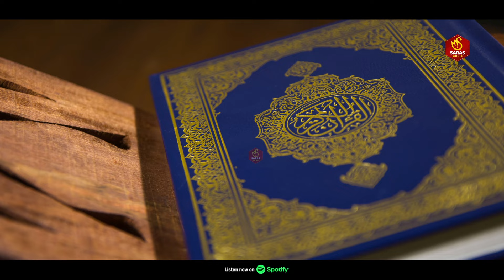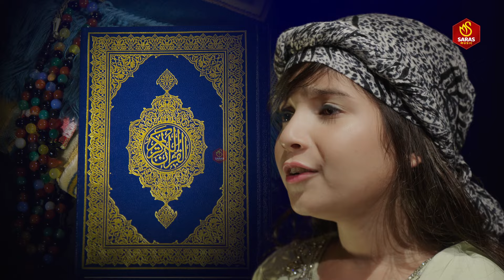New Naat Sharif 2024 | Top 5 Superhit Naat Sharif | Nabi E Paak Naat Sharif | Official Video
Immerse yourself in the soulful recitations and melodic tunes, as renowned artists beautifully express their love and devotion for the beloved Prophet Muhammad.

Welcome To Saras Islamic Naat YouTube Channel you can watch here All Videos Related To  Islamic Naat